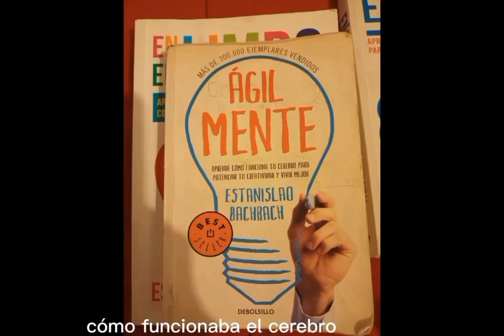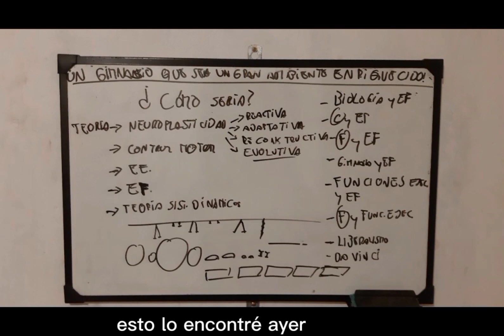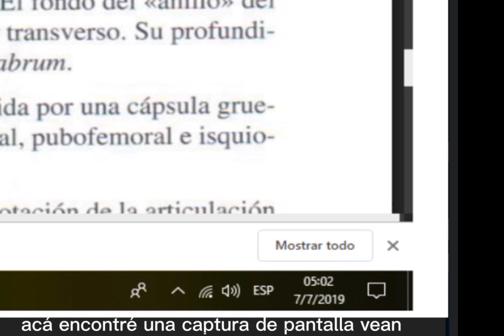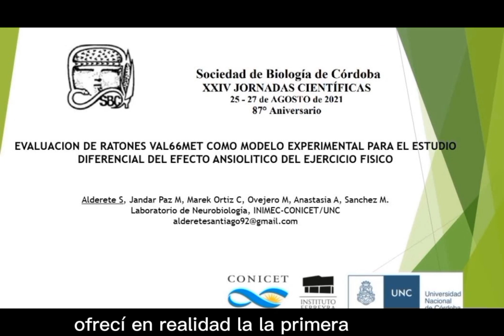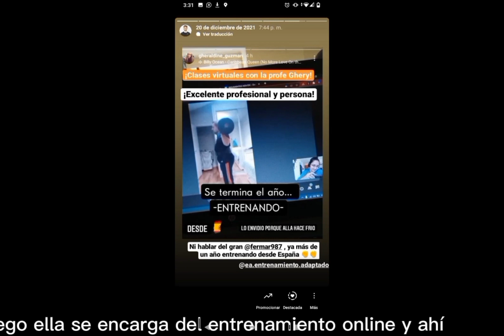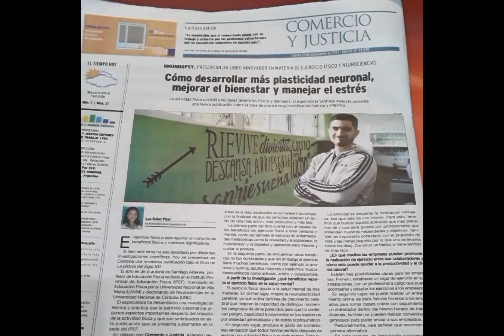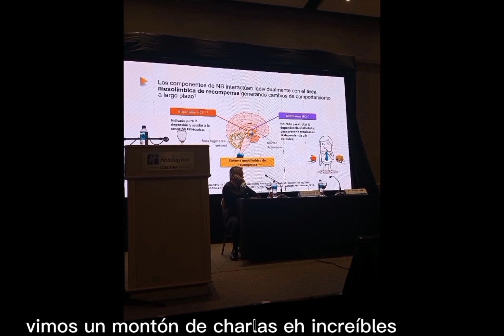La historia de Entrenamiento adaptado, parte de mi historia